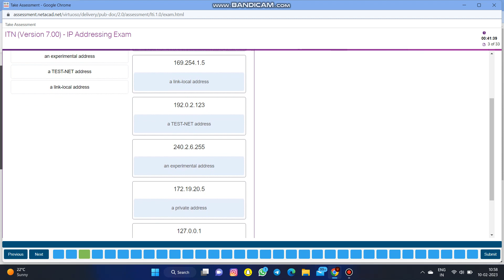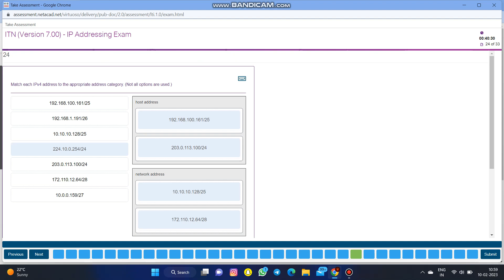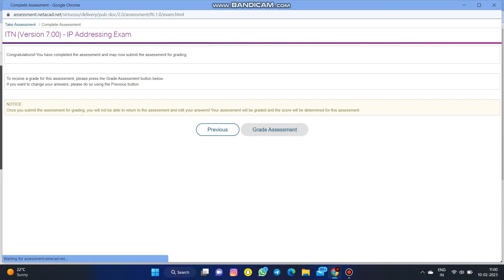Modules 11 - 13 : IP Addressing Exam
Cisco CCNAv7 : Introduction to Networks

Modules 11 - 13 IP Addressing Exam Answers